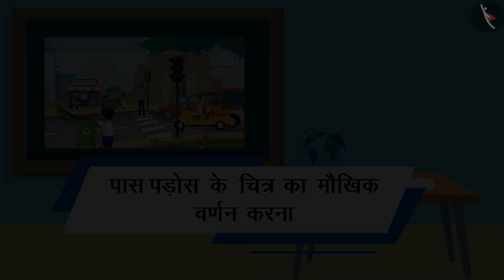चित्र का मौखिक वर्णन | Verbal Description of Picture | TicTacLearn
In this video, you will learn picture description and new vocabulary words in Hindi.

Happy learning!